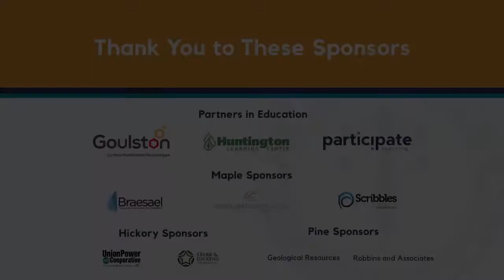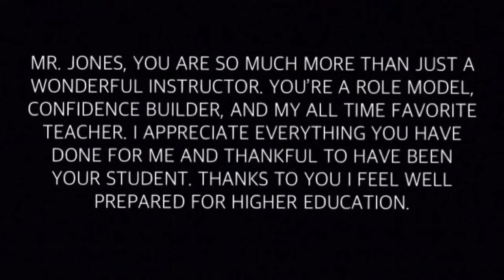Kohen Goble pays tribute to Justin Jones 2020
Marvin Ridge High senior Kohen Goble pays tribute to history teacher Justin Jones